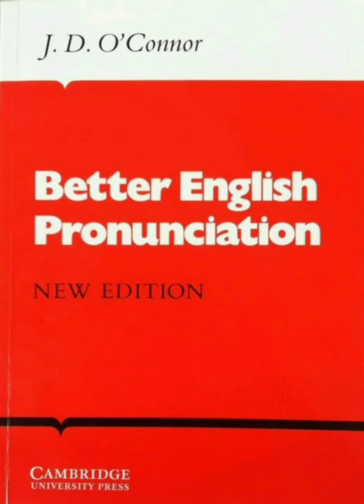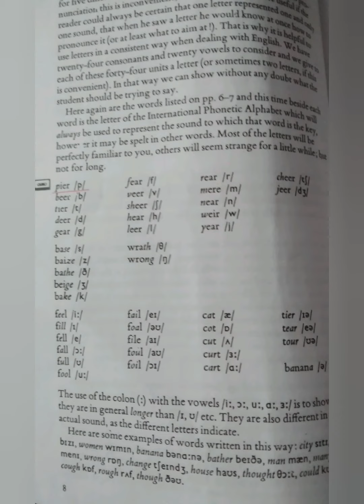تسجيلات قرص مادة الصوت (CD) لـ كتاب 🔰💯 Better English Pronunciation by J. D O'Connor